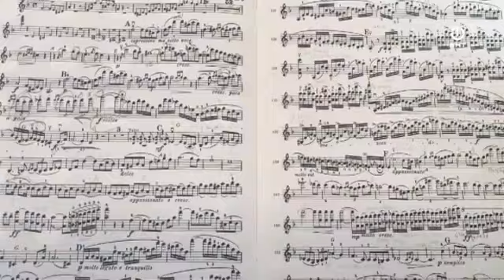Thinking box [31.03.2019.]